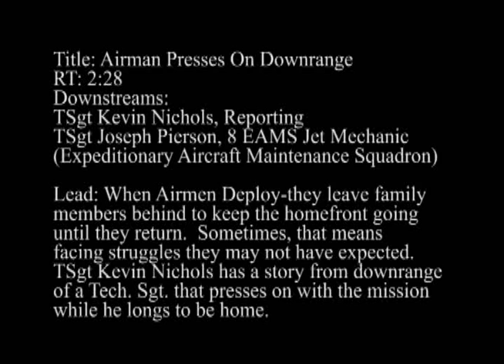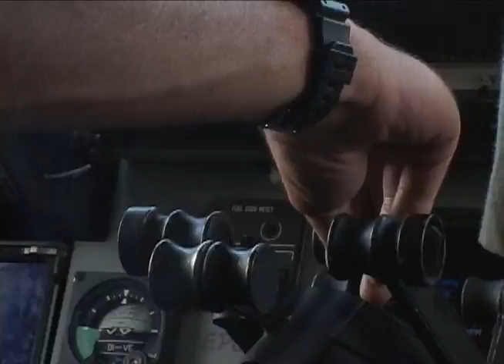Airman Presses On Downrange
Airman downrange presses on with his Air Force deployed mission despite challenges at home, while his wife holds down the mission at home. Inspirational story of resilience and dedication to the Air Force mission.
Produced and released: August 2010